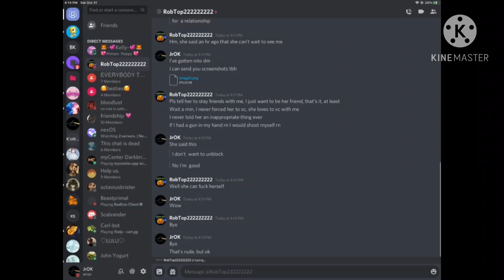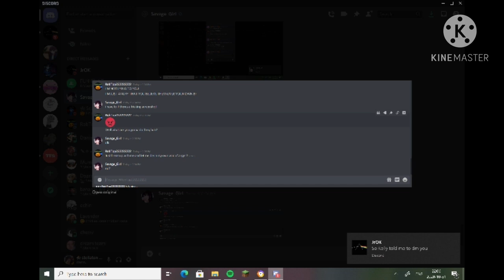PROOF that Wesley is a complete pedophile!!!😡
Wesley  is uneducated and unclassy and is a pedophile and trashy Hope  you quit the  internet  Wesley  and all social media 😡